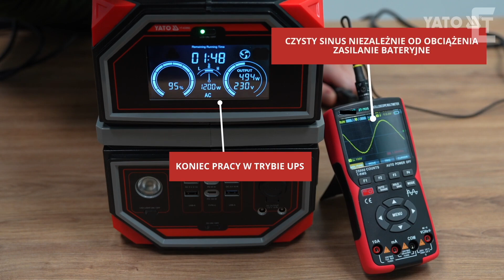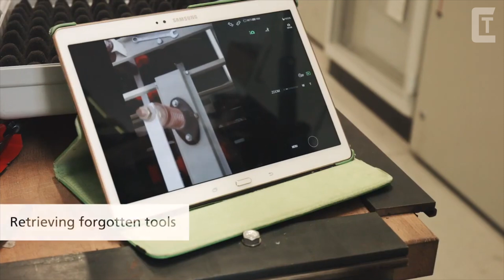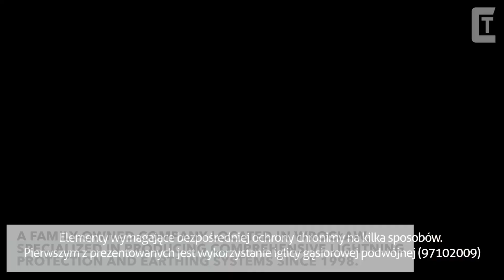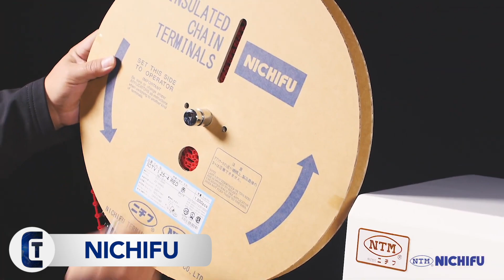BEST ELECTRICIAN TOOLS AND EQUIPMENT YOU MUST HAVE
Like any other repair or improvement project around the house, electrical work requires tools. There are also some specialty electrical tools that come in handy from time to time, and these are readily available at most home centers, hardware stores, electrical supply stores, and online retailers.

0:00 INTRO

0:13 HILTI

1:05 PR SYSTEM

2:11 YATO

3:11 DEHN

3:58 SOUTHWIRE

5:00 KLAUKE

5:45 FILOFORM

6:37 ELKO-BIS SYSTEMY

7:47 HPH J-HOOK

8:09 NICHIFU

9:09 INTERCABLE TOOLS

10:19 RIPLEY

11:30 NICHIFU